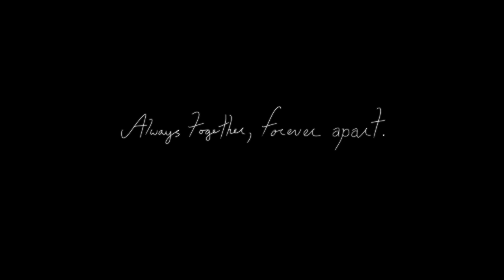Entwined (Trailer)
Entwined, a forward-scrolling action game from Sony and developer Pixel Opus, launched for the PlayStation 4 and PlayStation Vita during Sony's press conference at E3 2014.